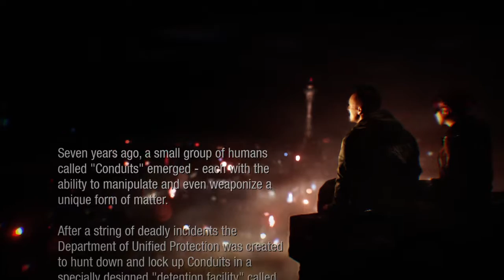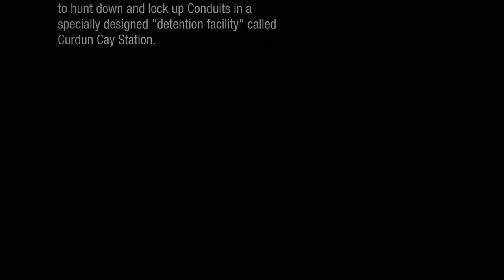inFAMOUS™ First Light Part 1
inFAMOUS™ First Light